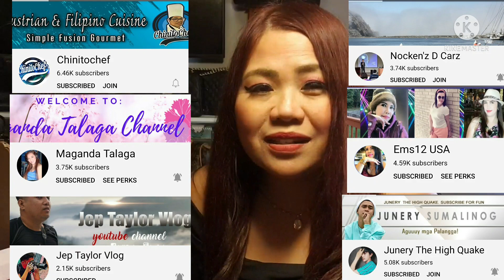UNBOXING MY NEW "PINK SUITCASE"